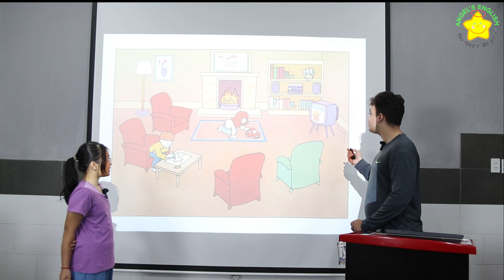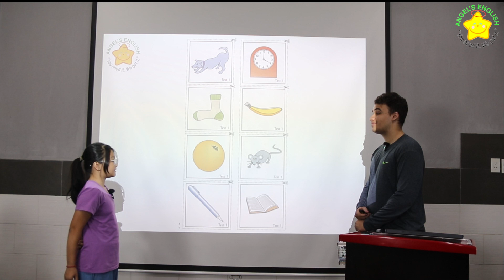Kitty AE15 Quý I, 2024